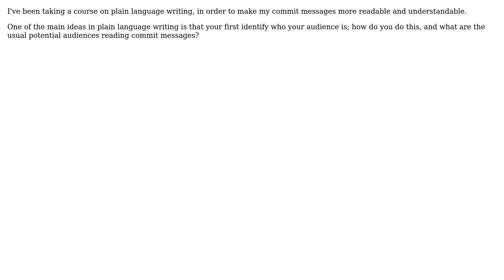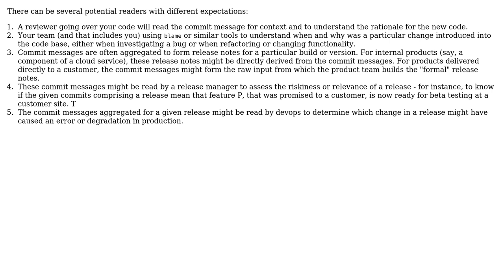Software Engineering: Who is the potential audience of a commit message? (2 Solutions!!)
Software Engineering: Who is the potential audience of a commit message?

With thanks & praise to God, and with thanks to the many people who have made this project possible! | Content (except music & images) licensed under CC BY-SA | Music | Images & others | With thanks to user leeand00 user Frederik Banke user Avner Shahar-Kashtan and the Stack Exchange Network Trademarks are property of their respective owners. You are responsible for your own actions.